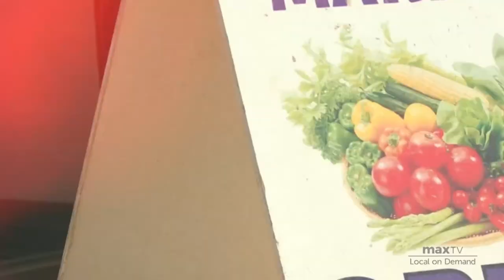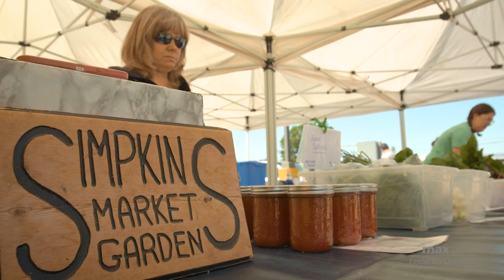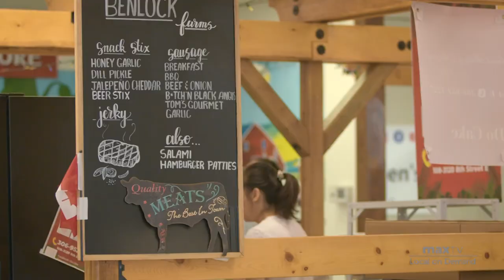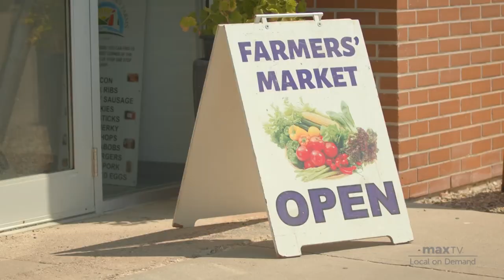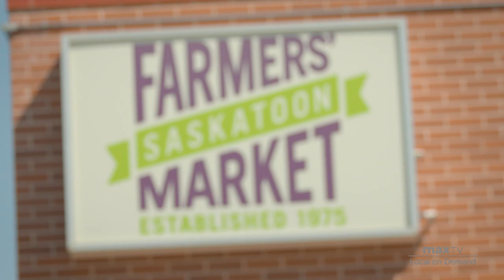Saskatoon Farmers Market - SaskTel maxTV Local on Demand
The Saskatoon Farmers' Market is a member-owned, non-profit cooperative that has been running since 1975. Their year-round market connects Saskatoon residents and visitors with the producers of high quality & local agricultural products, baking, prepared foods, crafts, and diverse goods.